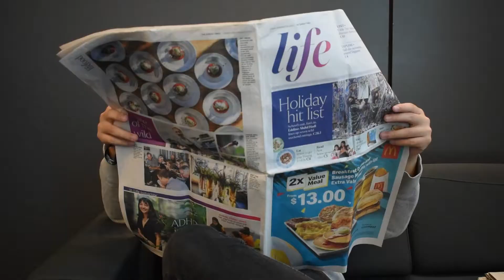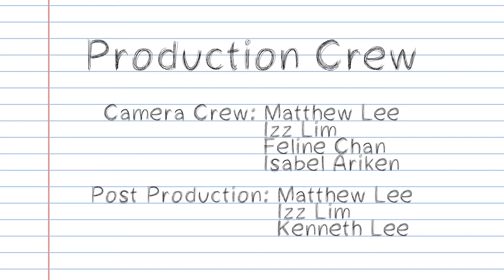Reflections – Ep 2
Charlene and Harry get into a heated argument after playing the blame game, with Sam desperately trying to defuse the situation that he is now a part of. This confrontation angers a mysterious figure who happened to observe everything.

Check out the KindnessisKool series to see what final year project students from Temasek Polytechnic have to say about good library etiquette!

Special thanks to the National Library Board.